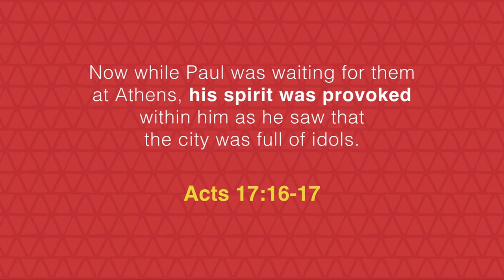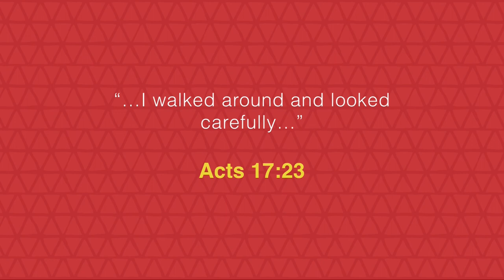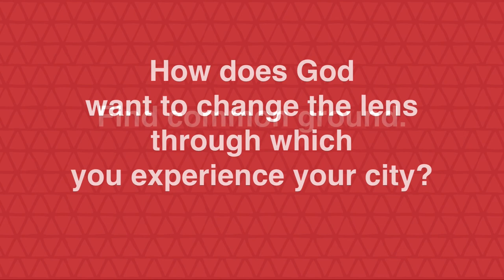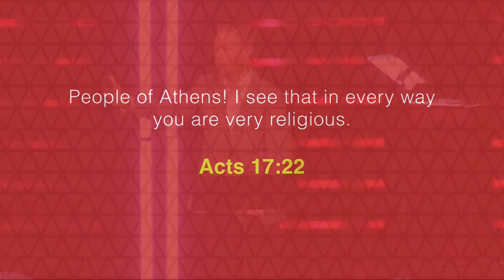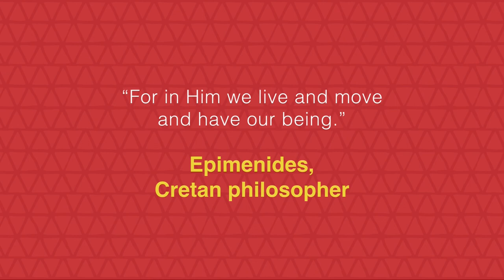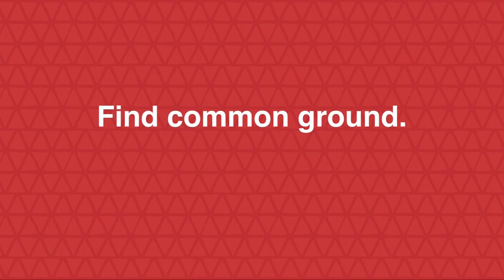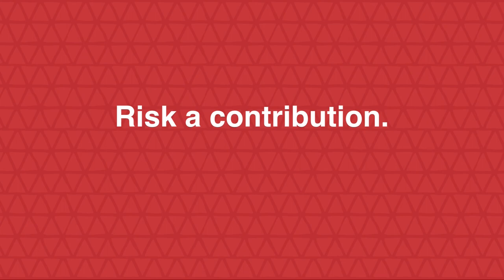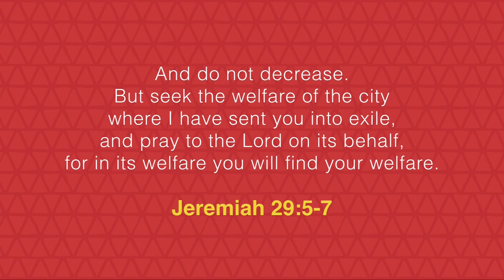What's Next // Our City // Michael Rudzena